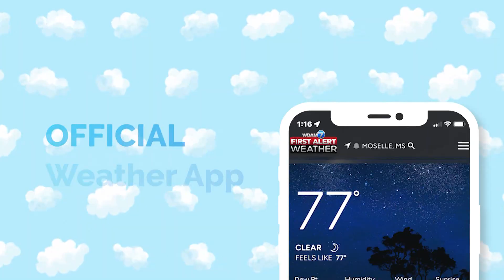WDAM Sponsored Promo - Toyota of Hattiesburg - First Alert Weather App: Official App "D2" (:11)